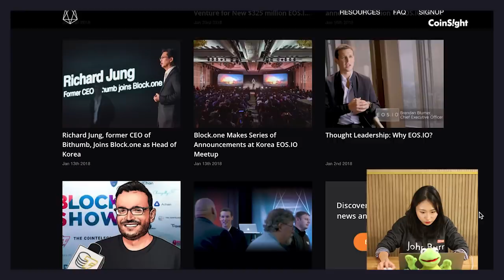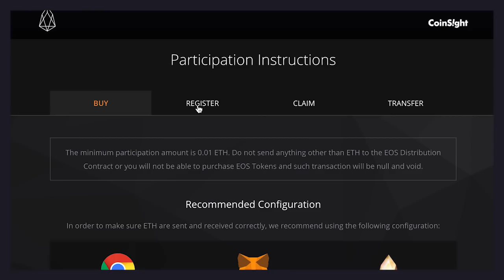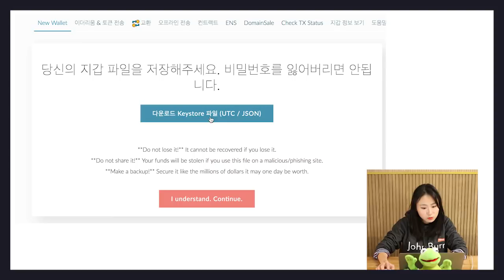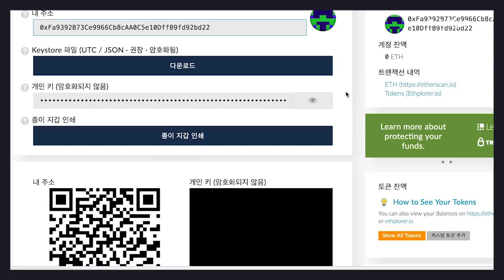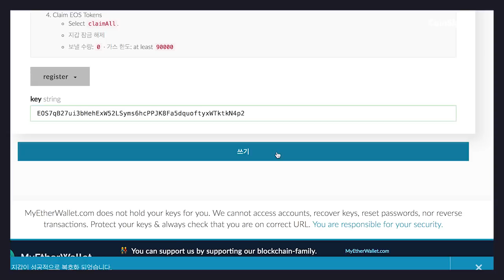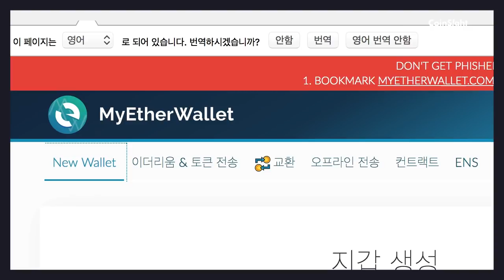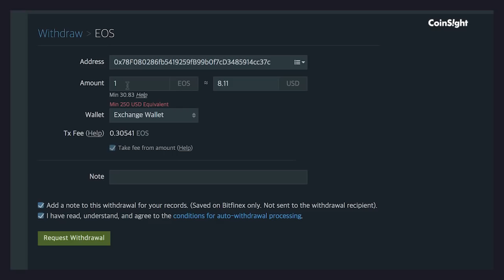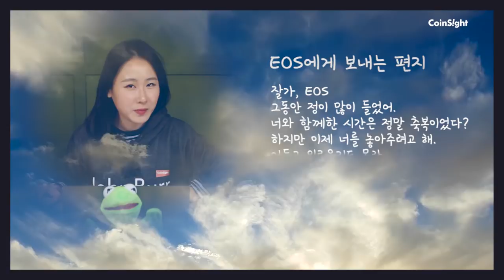EOS(이오스) 소유권 주장하기! KEY REGISTER! How to Register EOS Tokens Tutorial | ENG JP Subtitles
여러분 아셨나요?? EOS(이오스)토큰 보유자라면 2018년 6월 1일 전까지
반드시 꼭!꼭!꼭 Key Register를 해야한다는 사실을!!!
여러분이 가지고 있는 EOS토큰은 아직 EOS체인위에 존재하지 않기 때문인데요.
이번시간에는 EOS Key Register에 대한 궁금증을 확실히 풀어드리도록 하겠습니다.

📍 영상순서(What's in this video):
 EOS KEY REGISTER 하기 - 01:47
 MyEtherWallet 생성하기  - 02:56
 MyEtherWallet 생성 후 재확인- 04:04
 EOS KEY REGISTER -  04:59
 EOS KEY REGISTER 재확인 -  06:05
 거래소에 있는 EOS를 MEW 보내기 - 07:06
 MyEtherWallet 정보 USB 에 담기 - 07:58
 EOS에게 보내는 편지 - 08:30

Did you know you MUST do Key Register before June 1st 2018 if you are a EOS token holder?
EOS tokens you now have do not exist on EOS blockchain. Today’s video will solve your questions about EOS Key Register
Please select Subtitles/CC function for English sub.

✔️What's in this video:
EOS KEY REGISTER  - 01:47
How to create MyEtherWallet  - 02:56
Double-check MyEtherWallet- 04:04
EOS KEY REGISTER -  04:59
Re-check EOS KEY REGISTER -  06:05
Sending EOS on exchanges to MEW - 07:06
Put MyEtherWallet into a USB - 07:58
A letter sent to my EOS - 08:30

For those who are new - WELCOME!